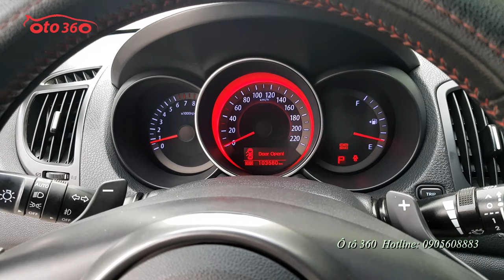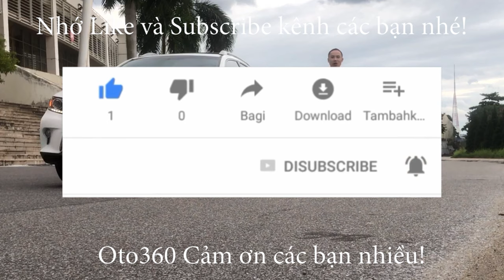Xe sedan Hạng C giá rẻ đi tết Kia Forte SX 2012 số tự động, biển Hà Nội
Bán xe Kia Forte sx sản xuất năm 2012 số tự động, tên tư nhân biển Hà Nội.
Xe được trang bị động cơ xăng 1.6L hộp số tự động 6 cấp full option như: nội thất da, vô lăng bọc da, Vân gỗ tích hợp các phím điều khiển, sang số thể thao trên vô lăng, cửa nóc, điều hoà tự động, khoá thông minh Stas/Shop. Camera lùi, cảm biến lùi, gương gập điện đã lắp thêm đầu Android. Hệ thống an toàn phanh ABS, túi khí, hệ thống chống trơn trượt, đã độ thêm bộ cảm biến áp suất lốp xịn...